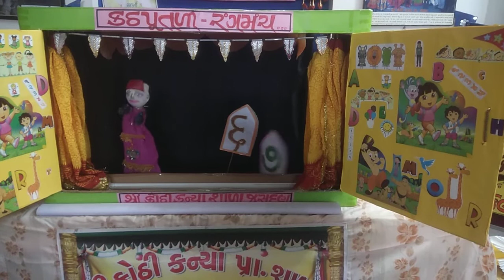Puppet show... દ્વારા 61 સે 70 તક હિન્દી ગીનતી Shree Kothi Kanya ShalaTa. JASDAN Di. Rajkot